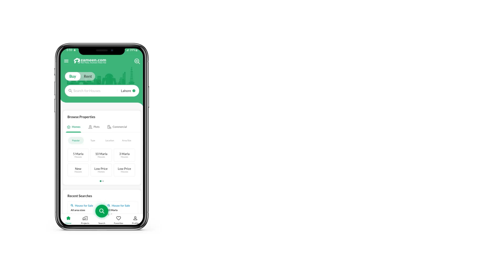200 SQYD HOUSE FOR SALE IN SCHEME 33 KARACHI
Brand New House Available for sale
Double storey
6 bedrooms
2 Drawing
2 Dinning
2 American kitchen